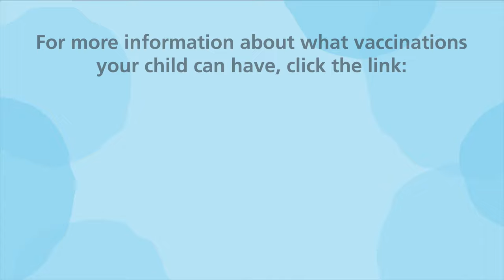Types of vaccines for children | NHS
It’s important that vaccines are given on time for the best protection. In this video, @drkiranrahim explains more about the NHS vaccination schedule. For information on what vaccinations your child can have,

Dr Kiran Rahim is an NHS Paediatric Doctor and a member of Team Halo, a United Nations verified initiative that brings accurate, up-to-date facts on public health issues.